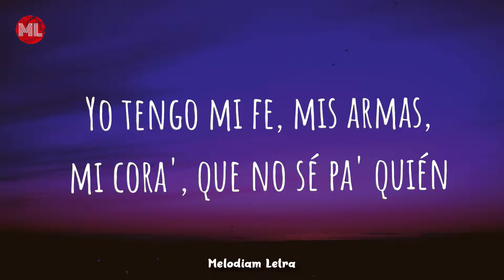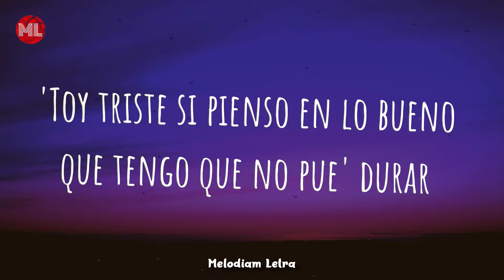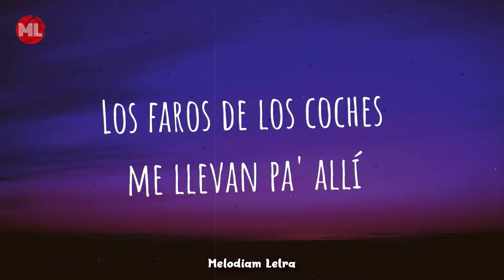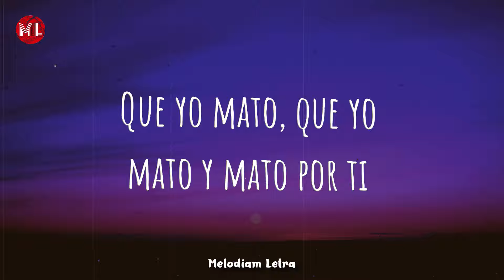ROSALÍA - COMO UN G (Letra / Lyrics)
Music video by ROSALÍA performing COMO UN G. (C) 2022 Columbia Records, a Division of Sony Music Entertainment

Letra de "COMO UN G" :

[Verso 1]
Si no lo puedes tener lo tendrás que soltar
No estoy a tu lado, pero te deseo paz y libertad (Mmm, mmm)
No reces por mí, quiero que sepas que estoy bien
Yo tengo mi fe, mis armas, mi cora', que no sé pa' quién
No duermo na' y voy como si estuviera blindá'
Perdona si se me olvida que es tu cumpleaños sin más (Eh)
Tantas baladas se quedarán sin dedicar
'Toy triste si pienso en lo bueno que tengo que no pue' durar

[Coro]
Solo el amor con amor se paga
Nada te dеbo y tú no me debes nada
El querer que no se da, ¿dónde acaba?
Si encuentro el tuyo ya será deuda pagada

[Verso 2]
Si no lo puedes tener, mejor déjalo ir
Qué pena cuando quieres algo pero Dios tiene otros planes pa' ti
No me enamoro de nadie, jura'o, como un G
Ni escribo canciones de amor pero en esta me doblo por ti

[Pre-Coro]
Dónde me cogió la noche, me perdí
Los faros de los coches me llevan pa' allí
Los faros me llevan pa' allí

[Coro]
Nada te debo y tú no me debes nada

[Puente]
Guárdame, guárdame
Otra vez, otra vez
Mándame, mándame
Ángeles, ángeles
Guárdame, guárdame
Mándame, mándame
Ángeles, ángeles (Jura'o, como un G)

[Verso 3]
Como un G de verdad, sin guardaespaldas voy por ahí (Jura'o, como un G)
Que yo mato, que yo mato y mato por ti (Jura'o, como un G)
Cantándote baladas por la madrugada
Quién me lo iba a decir (Jura'o, como un G)
Pero que dime, dime quién se atreve a decírmelo a mí (Jura'o, como un G)
Que siempre te querré aunque no te tenga
Que siempre me tendrás aunque no me quiera' (Jura'o, como un G)
Que siempre te querré aunque no me...